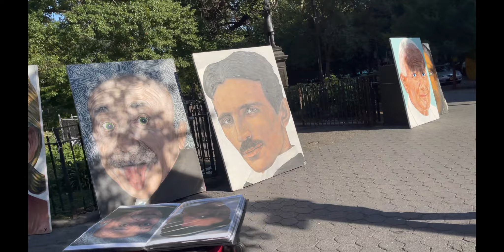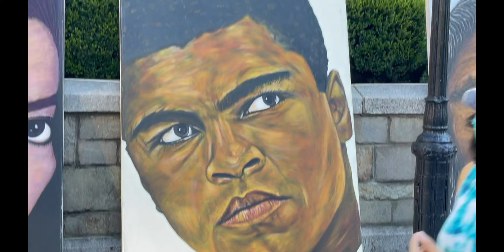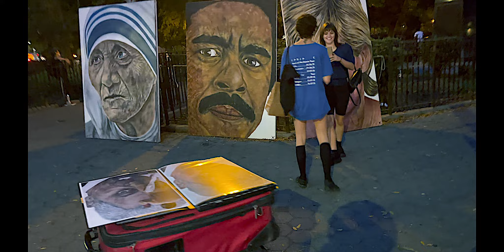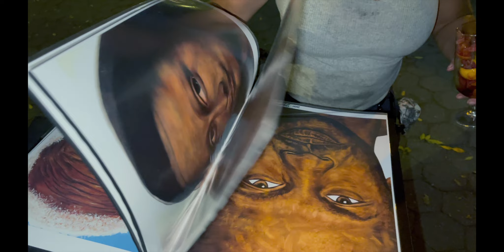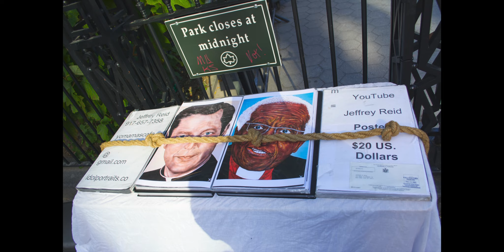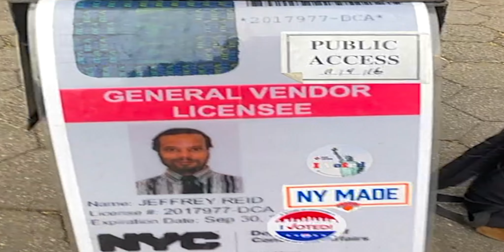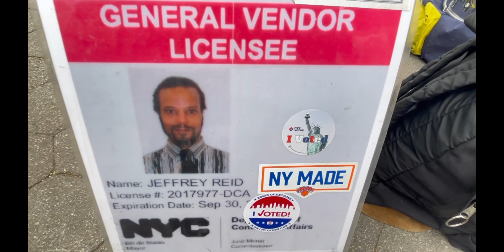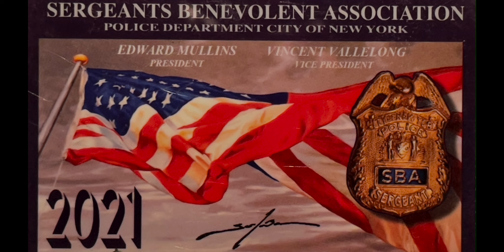New York Art Opening 2021